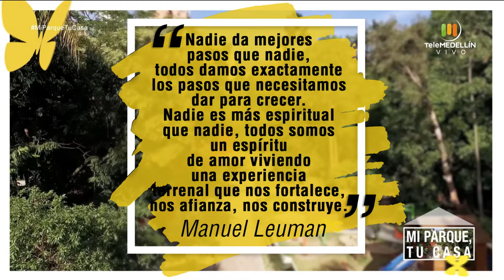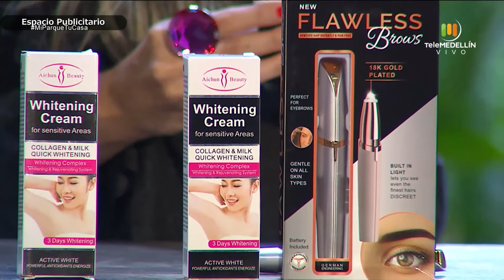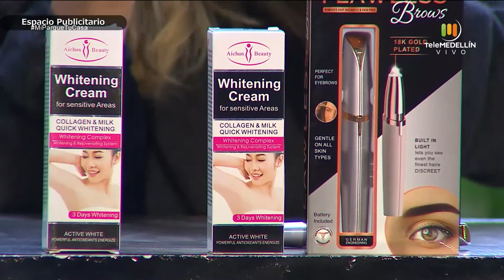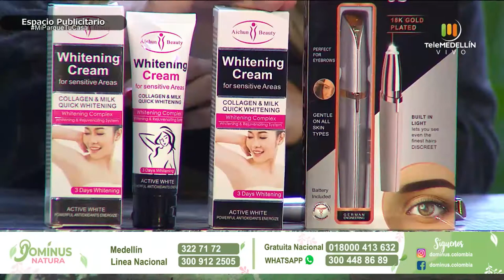Salud mental y depresión - manejo de los cubiertos en la mesa [Mi parque, tu casa] Telemedellín